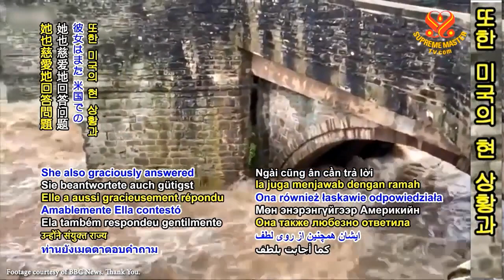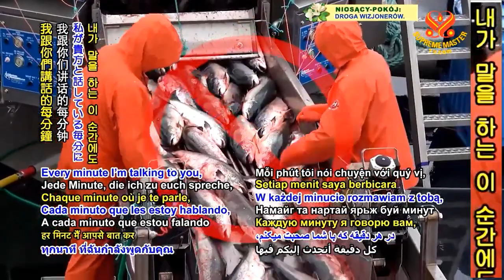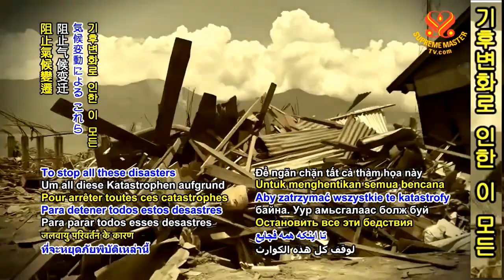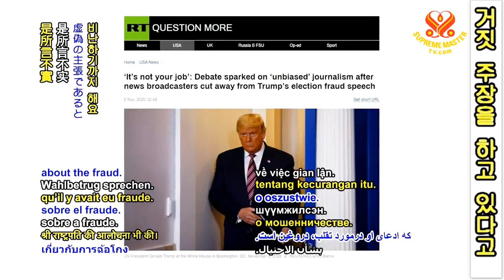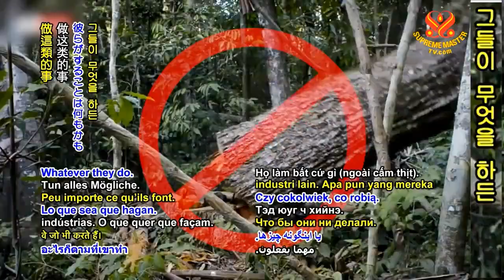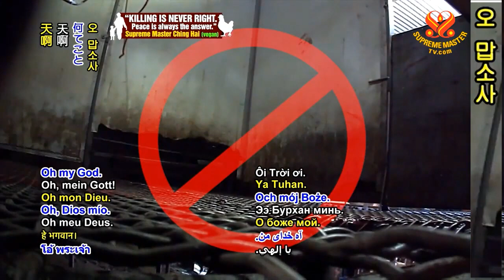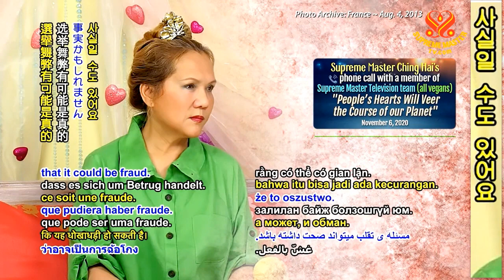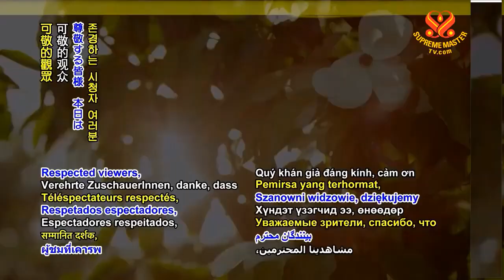THÔNG ĐIỆP MỚI NHẤTTỪ THANH HẢI VTS VÀO NGÀY 6.11.2020 : Lòng Người Sẽ Chuyển Hướng Vận Mệnh Địa Cầu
THÔNG ĐIỆP MỚI NHẤT TỪ THANH HẢI VTS VÀO NGÀY 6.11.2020 :  Lòng Người Sẽ Chuyển Hướng Vận Mệnh Địa Cầu